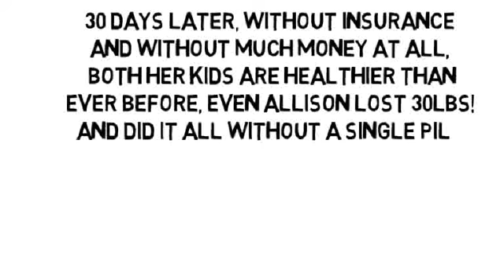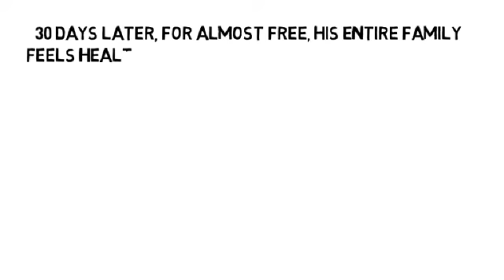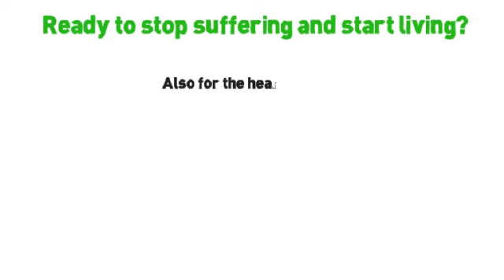Severe Joint Pain Causes by NoMoreVitamins com